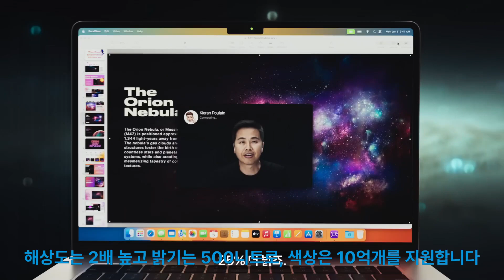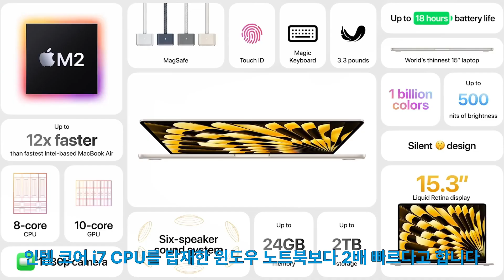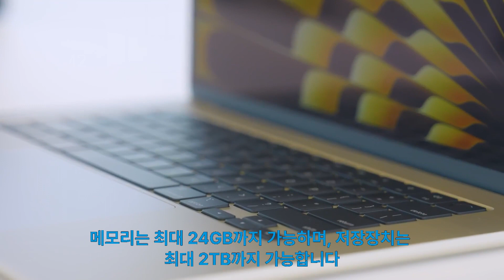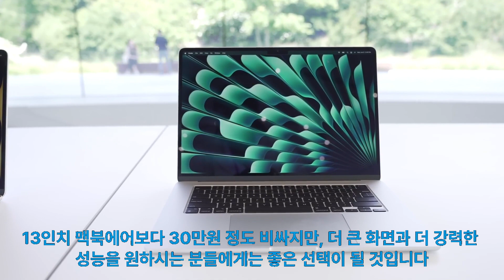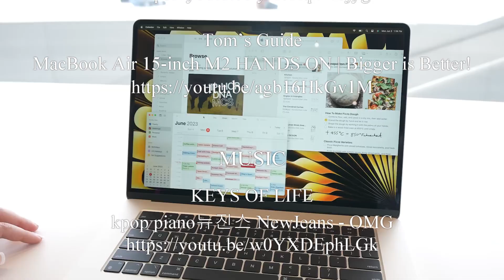맥북에어 15인치 출시! 사전예약 드디어 떴다!!! 링크첨부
15인치 맥북에어가 곧 출시됩니다!
이 영상에서는 맥북에어 15인치의 가격, 사양, 기능, 혜택 등을
자세히 알려드립니다.
맥북에어 15인치는 15인치 노트북중 세계에서 가장 얇고
강력한 노트북으로, 놀라운 성능과 화면을 자랑합니다.
사전예약을 하시면 저렴하게 구입하실 수 있으며,
여러 가지 혜택과 할인도 적용됩니다.
그리고 애플 관련 제품은 제일 싼 곳이 있습니다.
구매정보가 뜨면 댓글과 더보기 설명란에 남기겠습니다.
정보와 혜택을 받아보실 수 있습니다.
[구매정보]

맥북에어15 사전예약 맥스튜디오 사전예약

영상소스
Apple

비지엠
KEYS OF LIFE